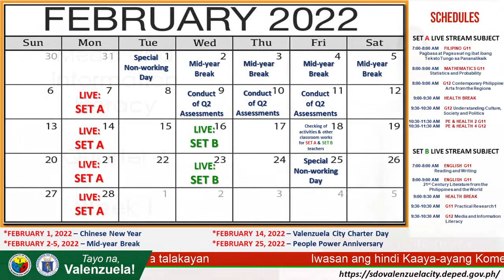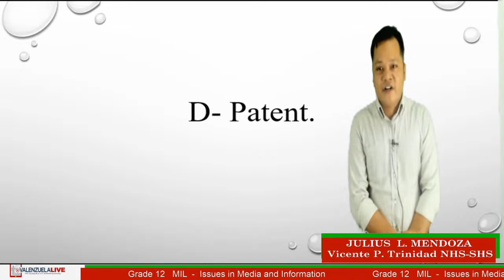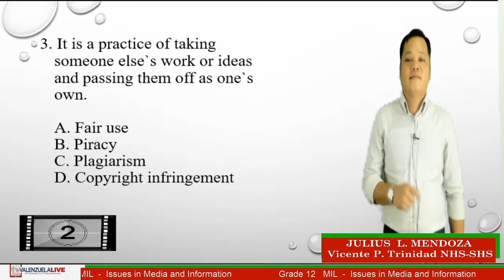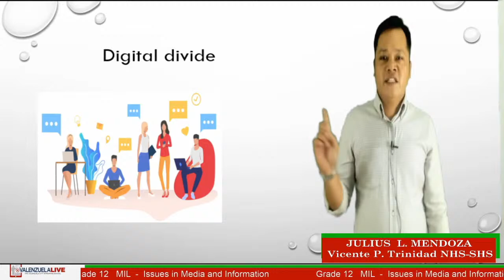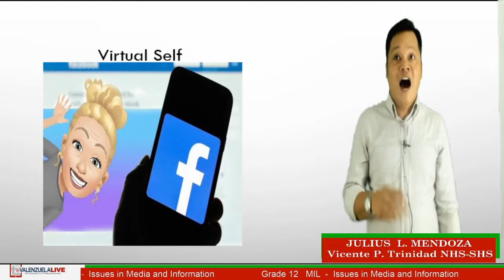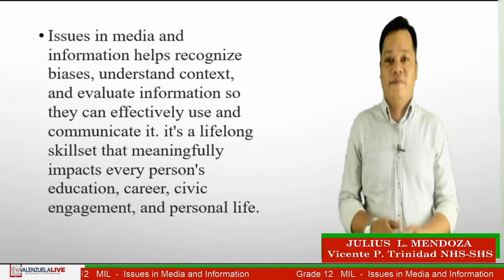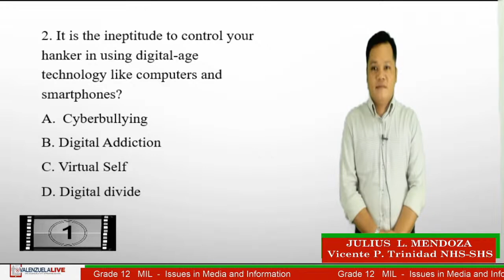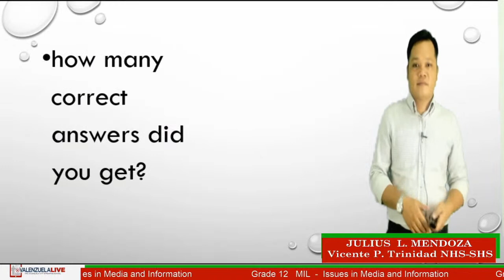Grade 12 MIL - Issues in Media and Information